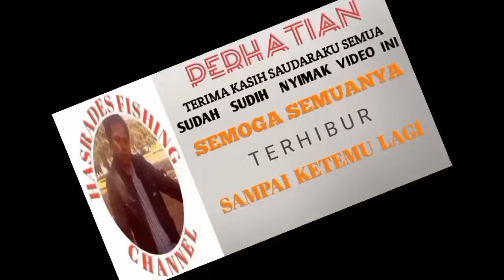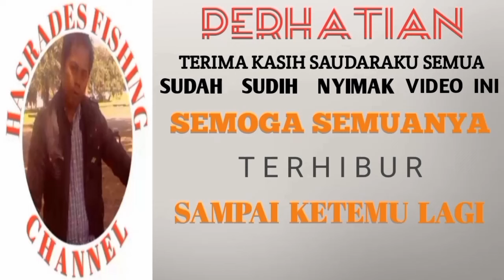Terlalu Banyak Ikan!! Semua Pemancing Kualahan dibuatnya#hf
Terlalu Banyak ikan!! semua Pemancing kualahan di buatnya#hf

assalamualaikum masbroo semuanya hari ini kita mancing lagi masbro,,spot masih rawa rawa

peralatan
joran tegek 270 cm
pancing no 2 merek apa aja
Umpan jangkrik + jampi2

Bagaimana keseruannya masbroo semoga terhibur..🙏